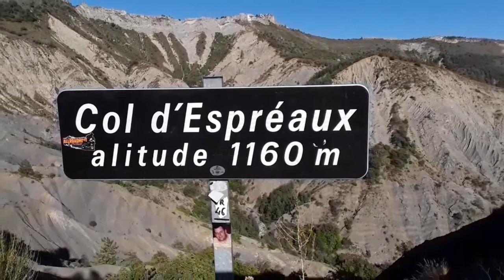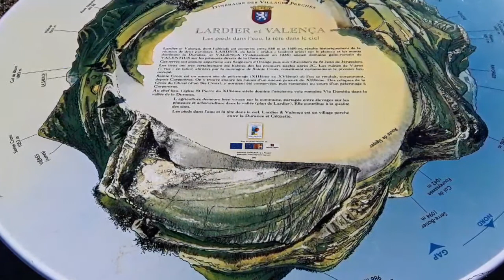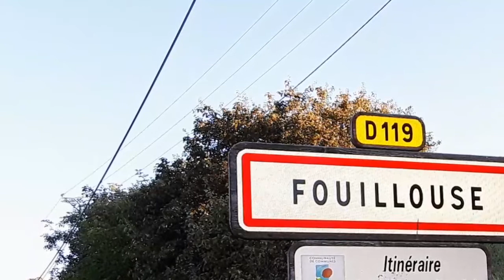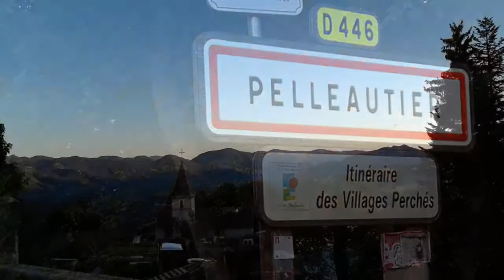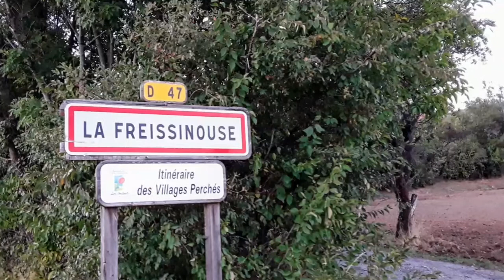L'itinéraire des Villages Perchés / Hautes-Alpes